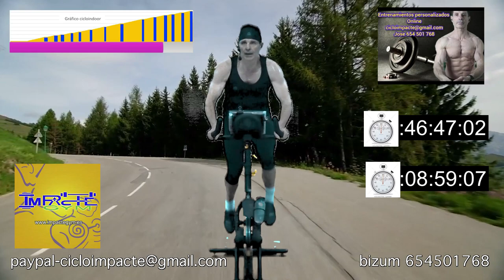spinning virtual ciclo 02 12 2021 inmpactegym1